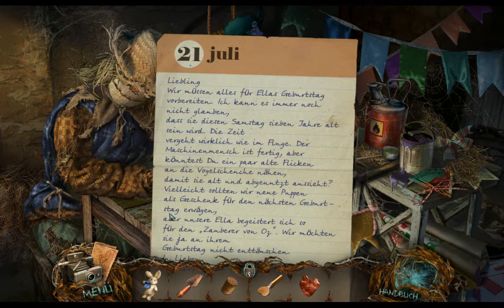ANGST ¤ #006 Ein wahres Kellerkind ¤ Let's Wimmelplay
Shalom und herzlich Willkommen zum Let's Play "Angst"!

Nach dem erfolgreichen Raid im Keller-Dungeon wagen wir uns vor, das Haus der Hendersons zu betreten. Nur wie?

Angst ist ein sogenanntes Wimmelbildspiel. Was das genau bedeutet, erfahren wir niemals. Nein, ganz bestimmt nicht.

Ihr solltet es euch kaufen, wenn es euch gefällt. Wirklich. Das solltet ihr.